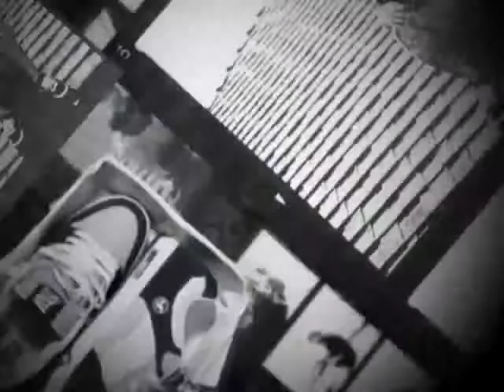DVS: Dudes, Dudes, Dudes - Commercial 2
Featuring Paul Shier.